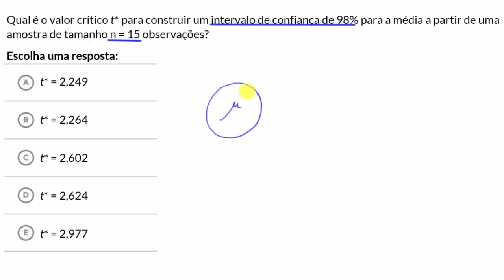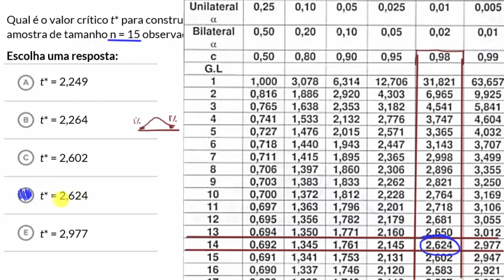Exemplo: como calcular o valor t crítico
Utilizando dados da amostra é desenvolvido um exemplo de obtenção do valor crítico t* para um intervalo de confiança considerando também os graus de liberdade.